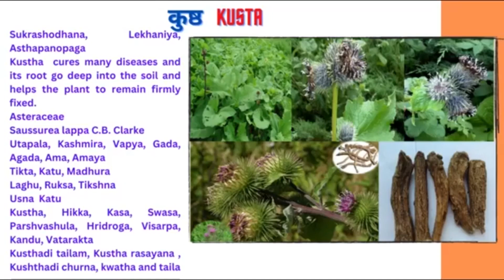Kusta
Kushta or Indian costus root is a famous Ayurvedic herb used in treating gout, skin diseases, respiratory disorders etc.